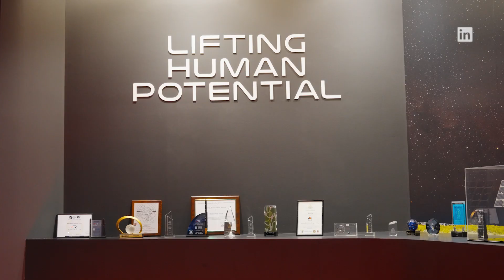Built Different: Rocket Lab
In this episode of Built Different, Mohak takes you inside Rocket Lab — the company rewriting the rules of space exploration. With a bold focus on smaller rockets and lightning-fast innovation, they’re pushing to make space more reachable than ever. But it’s not just about launching satellites — their work could unlock new understanding on Earth. Watch to see how Rocket Lab is changing the game.